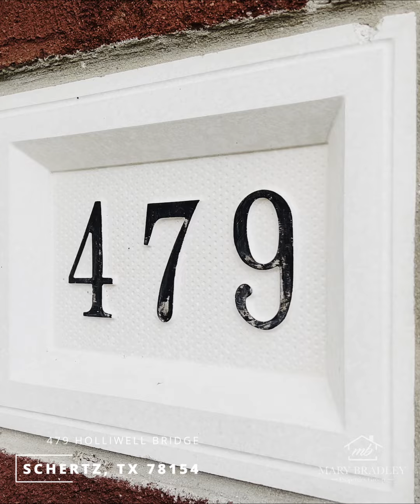Storybook Charmer Just Listed: 479 Holliwell Bridge, Schertz TX 78154 MLS #1644847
Dreams can come true in this 1 story charmer with great curb appeal and park-like yard, just listed!  Situated in a beautiful pocket community in Schertz, it is perfectly located near top rated schools, shopping, dining and entertainment.  Great pride of ownership in the neighborhood and this exceptional home.  You can realize your dreams as the New Year rings in!

*  Highland Home customized by original owners
*  One Story with 4 bedrooms & 2 bathrooms w/2539 sq feet
*  Loaded with wonderful features:  high ceilings, arches, crown molding, and wood burning fireplace
*  Gorgeous Kitchen with huge island, granite counters and endless cabinet space
*  Open floorplan with loads of windows and abundant natural light
*  Eat in Kitchen with Bay wall of windows
* Tranquil owners suite with another wall of bay windows, beautiful en-suite bath and large walk in closet
*  Split floorplan with 3 more generous bedrooms and nice sized bath
*  Stainless appliances including refrigerator and front load washer & dryer will convey so you can move right in and begin living!
*  Mechanically exceptional with new roof in 2018, newer A/C in 2015 with a 10 year transferable warranty & newer water heater w/expansion tank in 2015
*  Beautiful wood and tile floors, carpet in bedrooms
*  Enjoy the serene setting & privacy on the extended flagstone patio while you relax under shade trees, enjoy flowering trees and lush landscaping in the backyard.

Original owners are retiring and downsizing but are ready to pass the baton on this loved home, ready for you to move right in.  They even plan to leave the refrigerator and washer/dryer to make it seamless for new owners!

You don't have to wish for it.  You just have to check this video out and see if this could be a match for your family.  Don't they deserve the very best?

Call if you are interested in learning more about this lovely property!